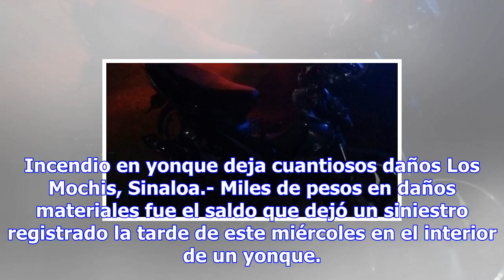Dos motociclistas lesionados en choque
Dos motociclistas lesionados en choque. Foto: EL DEBATE. Por: El Debate Los Mochis, Sinaloa.- Dos pe...